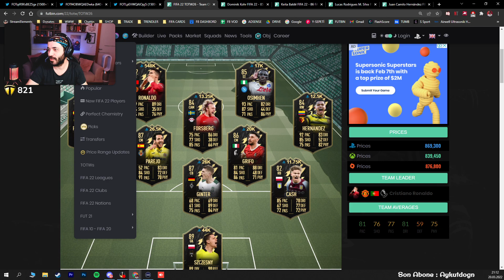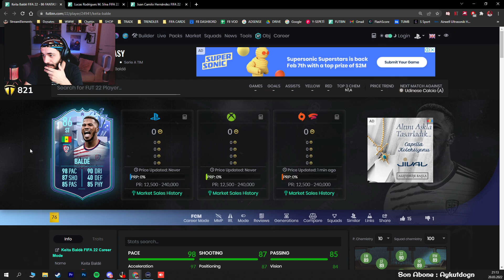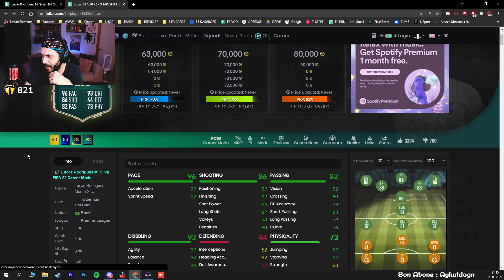FUT FANTASY MOURA ÇOK GÜZEL DURUYOR | YEAR IN PLAYER PICK | FIFA 22 ULTIMATE TEAM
Selamlar, bugün FUT FANTASY MOURA ÇOK GÜZEL DURUYOR | YEAR IN PLAYER PICK | FIFA 22 ULTIMATE TEAM videosuyla karşınızdayım. Keyifli seyirler.

Fifa 22 Tuna Yurdakul
Fifa 22 Yeni Ne Geldi
Fifa 22 Content
Fifa 22 Moura
Fifa 22 Fut Fantasy
Fifa 22 Year in review Player Pick